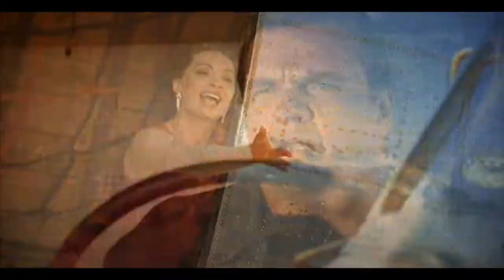Meat Loaf - I'd Lie For You (And That's The Truth) 1995